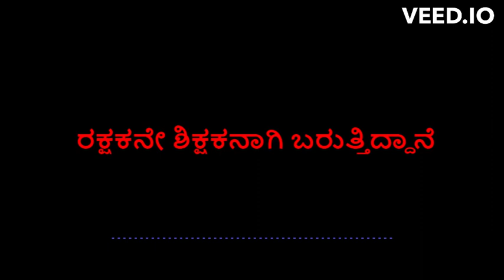|| ರಕ್ಷಕನೇ ಶಿಕ್ಷಕನಾಗಿ ಬರುತ್ತಿದ್ದಾನೆ || BOUI Kannada Song ||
Translated by: Bro. M. Vijay. MBTh. Lecturer in CBT BANGALORE EAST

Presented by:
CBT BANGALORE EAST

CHRIST CHURCH
Gather Here
"SUCHI CORNER STONE"
#42, (old no.24), 35th Main Road, 46th Cross,
Kumaraswamy layout, Lavakusha park road,
(Near Srinivasa Theater) Bangalore – 560078.

 ಕನ್ನಡ ವೀಡಿಯೋ ಸಂದೇಶಗಳಿಗಾಗಿ:

 / timothyvy

 / christgospelmes.  .